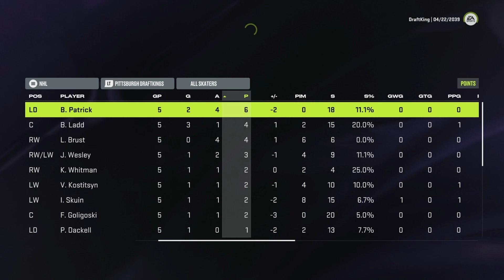IS IT TIME TO REBUILD?! - NHL 24 - Testing The Draft - Ep. 42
Playoffs time for our drafted boys and I think we have finally hit that salary cap wall!